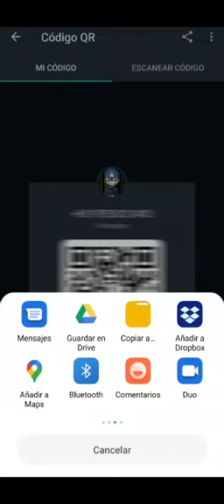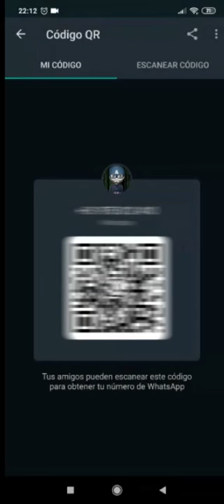WhatsApp: Agregar contactos por código QR sin pedir el número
La nueva funcionalidad de WhatsApp llegó para agilizar el proceso de agregar contactos usando código QR.